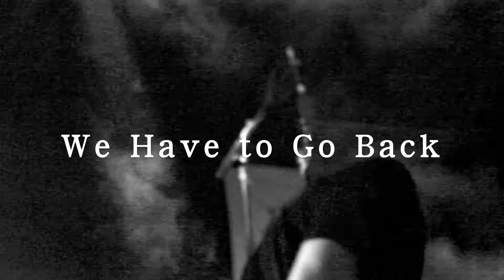The Looking Glass【We Have to Go Back】2012/12/9 浮現藝文空間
DEMO tour 2012
Day2  The Looking Glass - We Have to Go Back
台中 浮現藝文空間